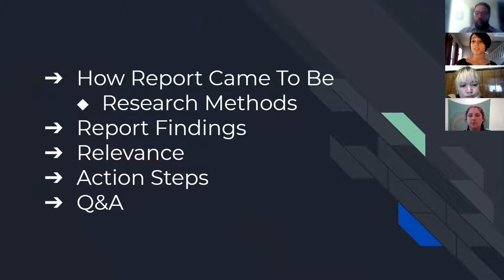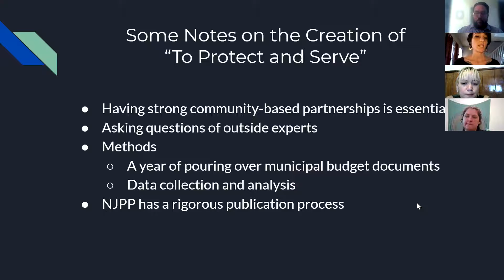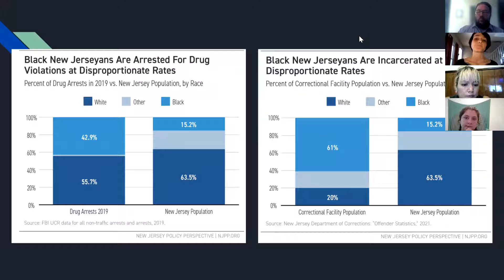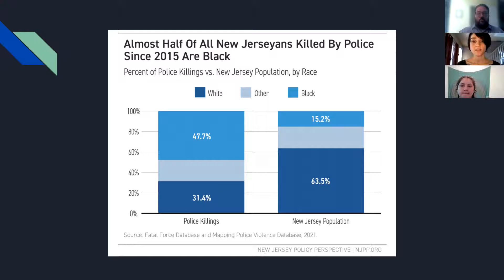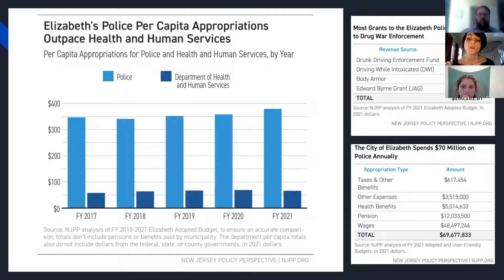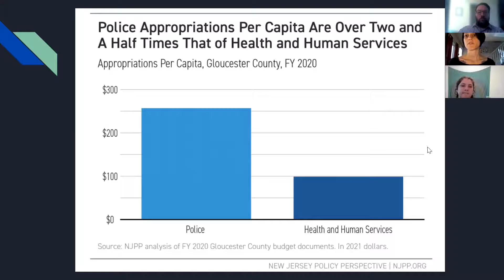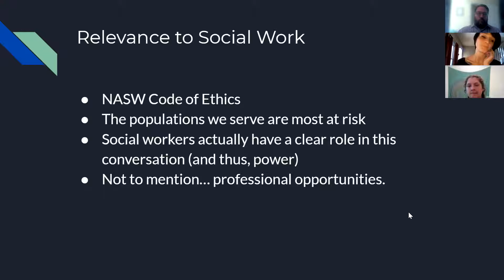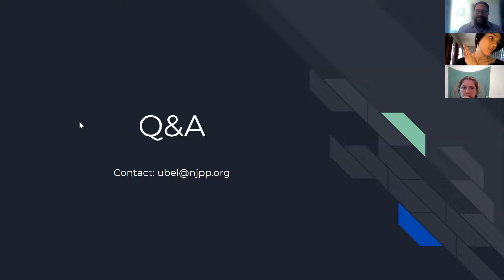To Protect and Serve: Investing in Public Safety Beyond Policing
NASW-NJ is joined by Marleina Ubel, Policy Analyst and State Policy Fellow at NJ Policy Perspective, who will present the findings of her new report “To Protect and Serve: Investing in Public Safety Beyond Policing.” This report examines how New Jersey can create a safer, healthier, and more equitable state for all by reimagining public safety and exploring crisis response models that are not led by police.